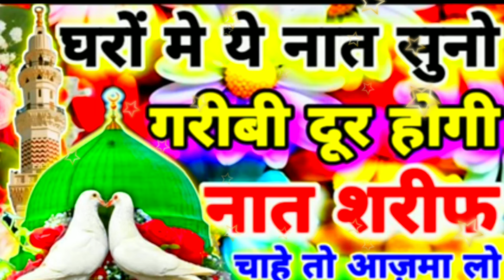घरों में या ना सुनकर देखो गरीबी दूर हो जाएगी चाहे तो आजमा कर देख लो दिल को नूरानी कर लीजिए